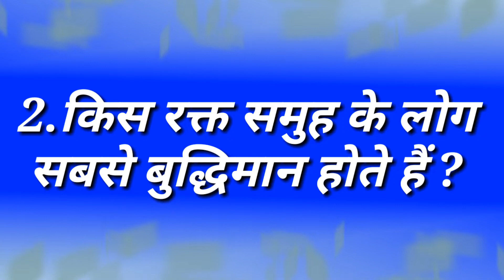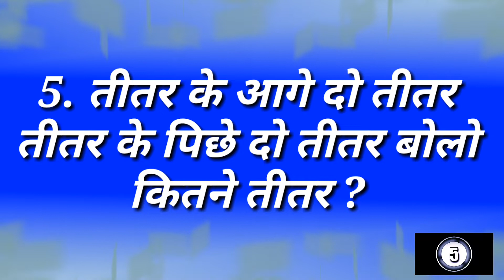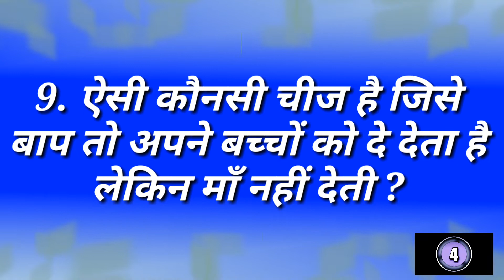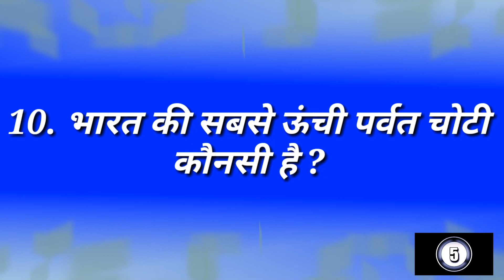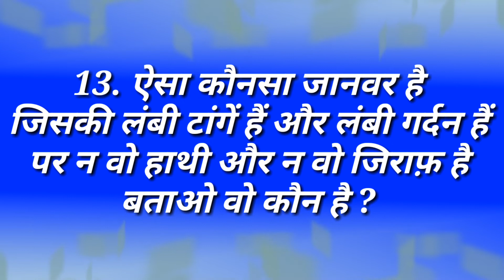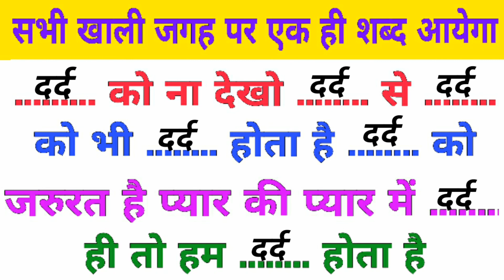Most brilliant Gk questions with answers | IAS, IPS Interview questions | Paheliyan | GK in Hindi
Hi Friends welcome to our youtube chennal Amazing Sawal

About This Video:- Namskaar Dosto Aaj ki is Video Me apse gk ke sawal puchhunga or unke jawab bhi bataunga jo apko bahut pasand aayenge

 gk
gk question
gk tricks
gktoday
gk questions
current affairs
current gk 2020
ias interview
gk
gk question
gk tricks
gktoday
gk questions
general knowledge
current affairs
current gk 2021
 ias interview

Sharp Shenti